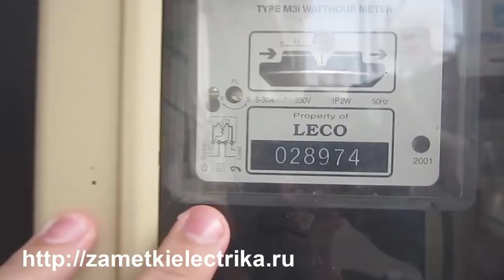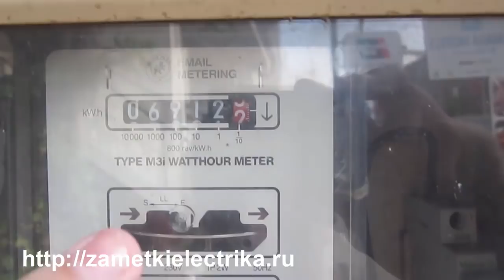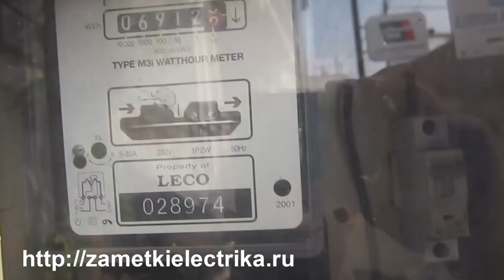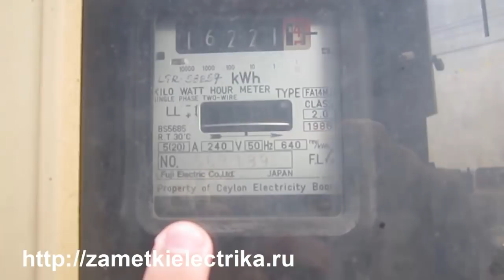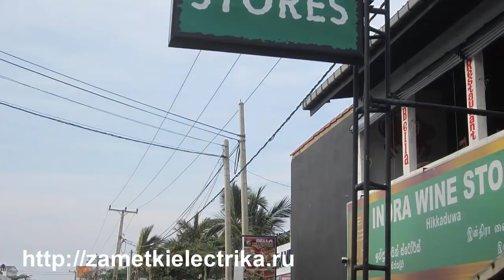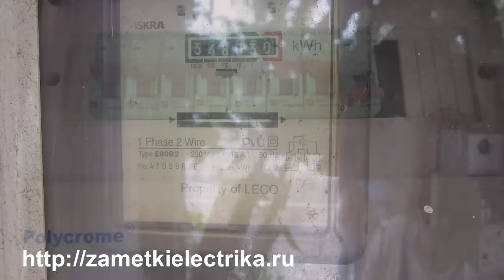Электрика на о.Шри-Ланка (о.Цейлон)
Небольшой обзор про электрику на о.Шри-Ланка (воздушные линии электроснабжения, понижающие трансформаторы, вводные и распределительные щиты, счетчики электроэнергии и т.п.).